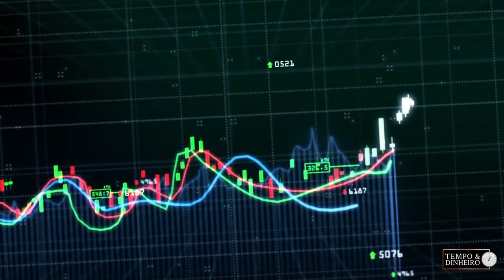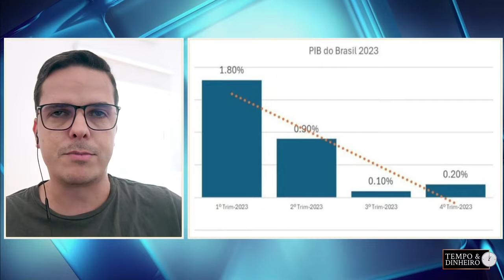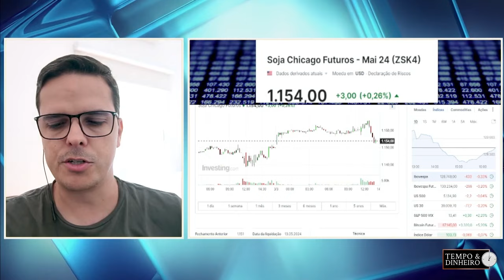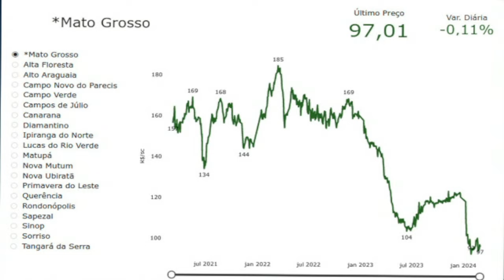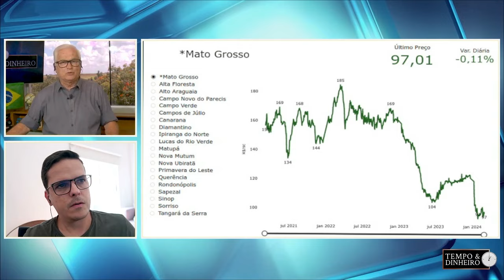Soja tem vies de alta apesar da safra e pressão geopolítica? Maurício Bellinelo comenta